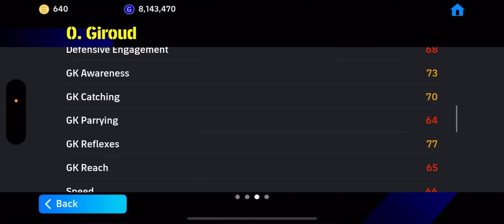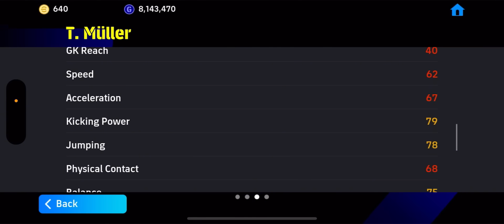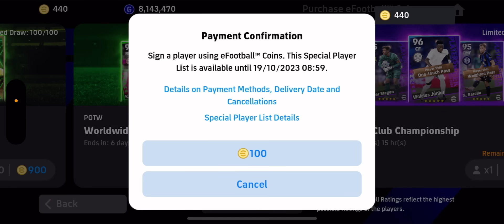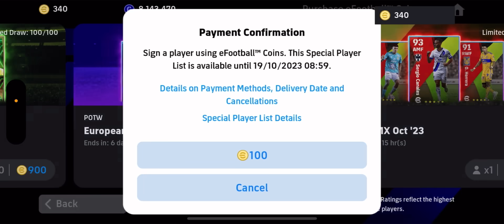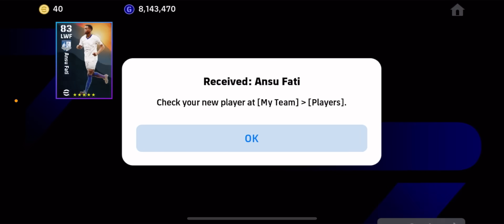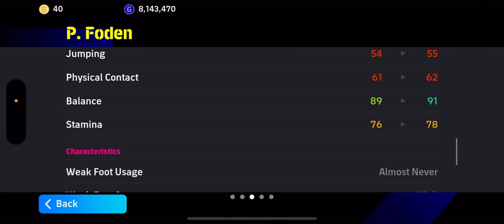Dùng 600 Coins Quay 2 Box Cầu Thủ POTW Cực Ngon Trong eFootball Mobile 2024 Và Cái Kết…